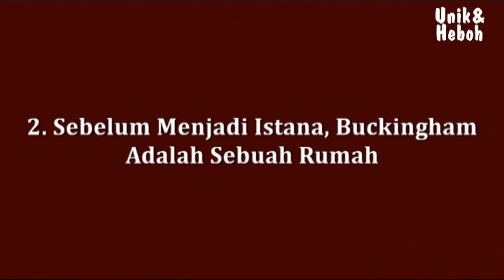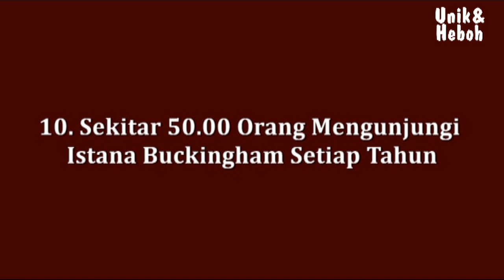Fakta Istana Buckingham Yang Sangat Jarang Diketahui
Video ini berisi informasi tentang Fakta Istana Buckingham Yang Sangat Jarang Diketahui